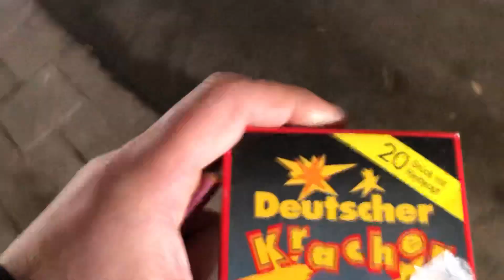We zijn weer in het fiets tunneltje